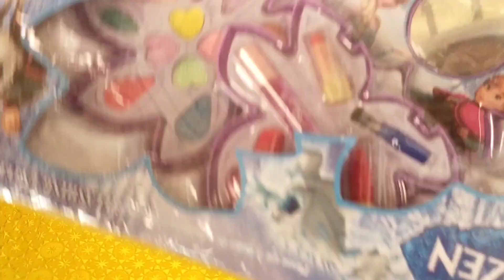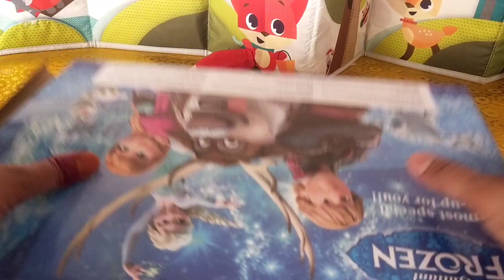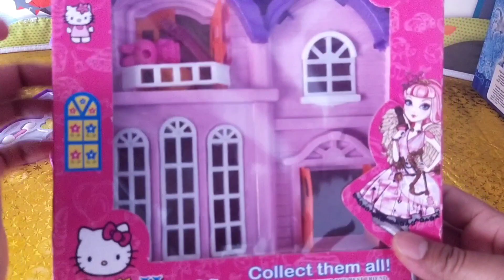6 Minutes Satisfying With Unboxing Barbie Doll House | ASMR | Mini Kitchen Set Part 174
Hello Kitty Miniature Toys unboxing without sound
ASMR Part 174
Mini Pink Plastic Full Kitchen Set Collection